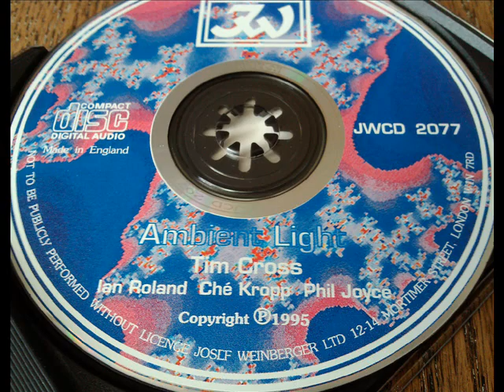Tim Cross - Ambient Light - Track 12 - Magic Mushroom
Track 12 - Magic Mushroom

Light, effervescent, movement

1995